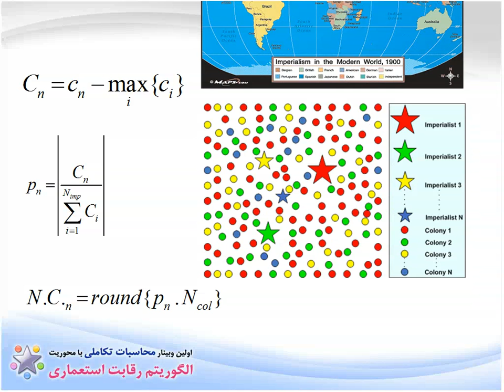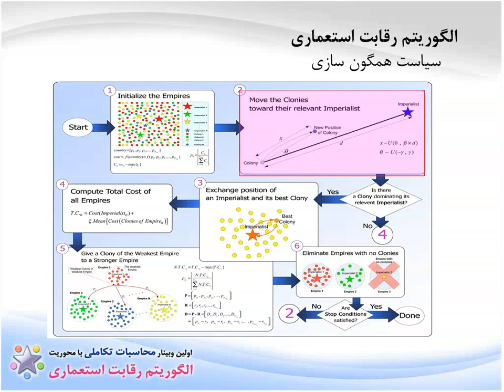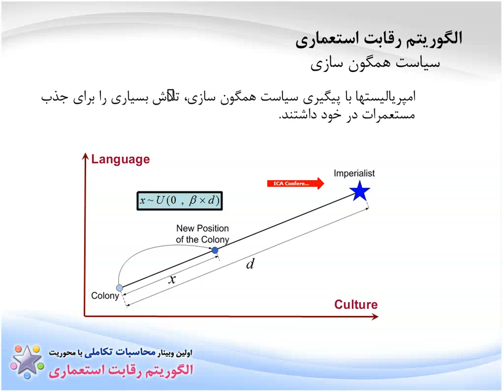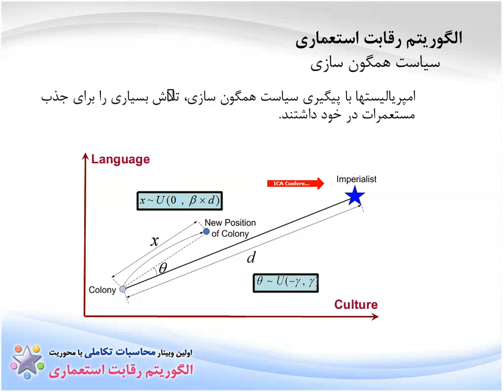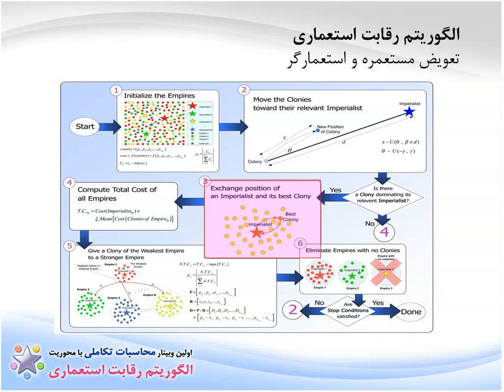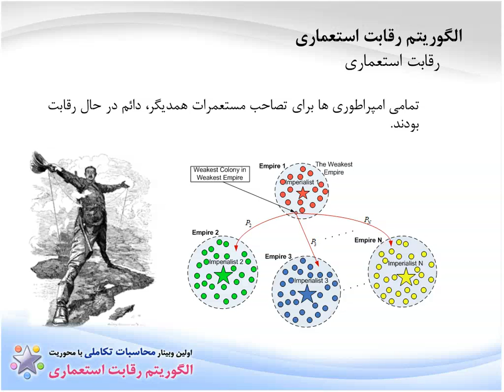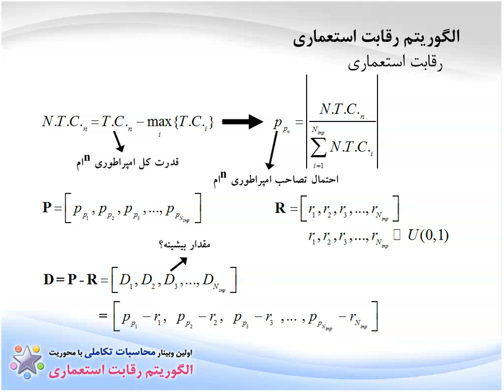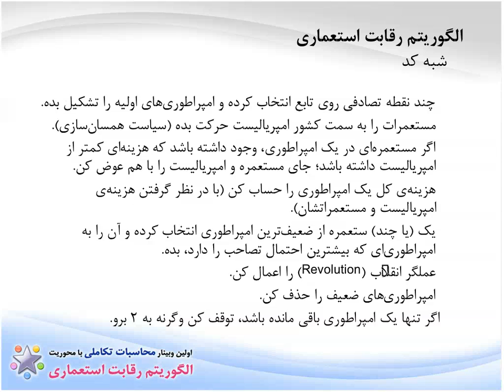روشهای محاسبات تکاملی و الگوریتم رقابت استعماری - بخش 6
این فیلم بخشی از یکی از نشست های اولین دوره وبینار (وب کنفرانس) محاسبات تکاملی است که با محوریت الگوریتم رقابت استعماری برگزار شد. فیلم سایر نشست های وبینار و به همراه نسخه قابل دانلود از این فیلم با حجم کم و نیز کدها و برنامه های آماده به همراه منابع آموزشی حوزه های مختلف هوش مصنوعی و بطور ویژه محسابات تکاملی را می توانید در وبسایت محاسبات تکاملی به آدرس زیر ببینید.

اطلاعات مربوط به فیلم
کد نشست: icaConf_01

عنوان نشست: "مروری بر روشهای محاسبات تکاملی و الگوریتم رقابت استعماری"

زمان نشست: 10:30 صبح (به وقت ایران) روز یکشنبه 24 مرداد 1389
مدت زمان نشست: 45 دقیقه
ارائه دهندگان: سید مصطفی کلامی هریس (دانشجوی دکتری - دانشگاه خواجه نصیر الدین طوسی، ایران) و اسماعیل آتش پز گرگری (دانشجوی دکتری - دانشگاه Texas A&M، آمریکا)

رئیس نشست: طاهر شهبازی  (دانشجوی دکتری - دانشگاه تگزاس دالاس، آمریکا)

خلاصه محتوای نشست: "در این نشست، ابتدا توسط ارائه دهنده اول، مفاهیم بهینه سازی ارائه شده و طبقه بندی مناسبی از آنها به عمل می آید. سپس خواستگاه روشهای بهینه سازی تکاملی با معرفی نقاط قوت و ضعف روشهای کلاسیک معرفی می شود. در ادامه سه روش شناخته شده بهینه سازی تکاملی یعنی الگوریتم های ژنتیک، الگوریتم کلونی مورچگان (ACO) و الگوریتم پرندگان (PSO) معرفی می گردند. در ادامه جلسه ارائه دهنده دوم بر مبنای مطالب ارائه شده توسط ارائه دهنده اول به معرفی الگوریتم رقابت استعماری (ICA) به عنوان ابزار نوین محاسبات و بهینه سازی تکاملی خواهد پرداخت و با بررسی نقاط ضعف و قوت آن به بیان دلیل اقبال پژوهشگران این حوزه به این الگوریتم نوپا خواهد پرداخت. جلسات با ارائه مثالهائی (ساده و تخصصی) حل شده از این الگوریتم و نیز پاسخ به سوالات شرکت کنندگان خاتمه خواهد یافت."

پیش نیاز شرکت در نشست: "هیچ پیشنیاز علمی و فنی نیاز نیست"

Imperialist Competitive Algorithm, ICA, Farsi, Tutorial, Ant colony optimization, Evolutionary Computation, Evolutionary Algorithms, PSO, Swarm intelligence